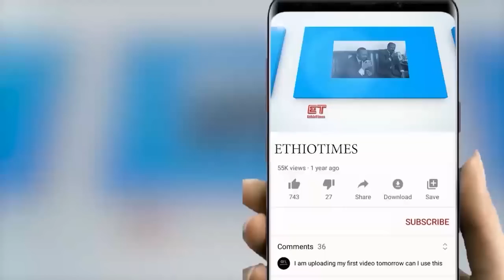Ethiopia: ሰበር ዜና - የኢትዮታይምስ የዕለቱ ዜና | ቦሌ የታገቱት ጳጳስ መጨረሻ|አስደማሚዉ የኮሎኔሉ ጥቃት|የአርሶ አደሩ ተቃውሞ